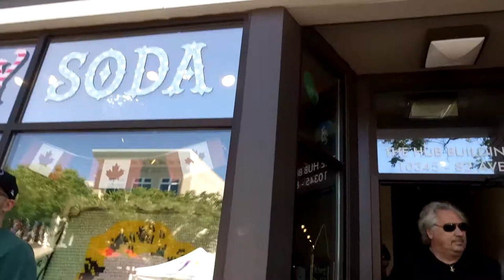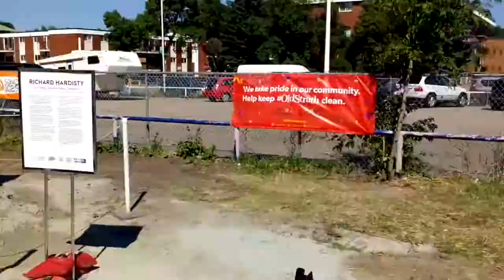VLOG 7 - Block Party on Whyte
On this video Empty Chest head down to the Ronald Mcdonald house charity

If you would like to help out the Ronald Mcdonald house charity